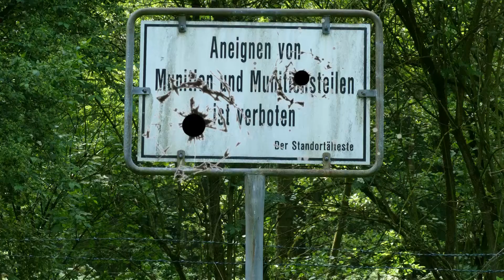Kanal Trailer Mai 2017 - Bushcraft - Lost Places - URBEX - Schalke - Klettern - Outdoor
Im Trailer gibt es kurze Szenen aus einigen aktuellen Videos.
Die kompletten Videos findet Ihr hier auf dem Kanal.Unter den Playlists sind die Videos nach Themen sortiert. So findet Ihr schnell alles was Euch interessiert.
Über Kommentare ein Abo oder einen Daumen in nördlicher Richtung würde ich mich freuen.
OutdoorArea wünscht Euch viel Spaß.